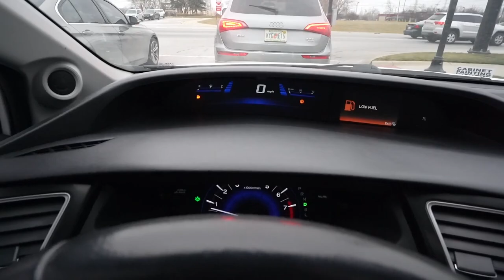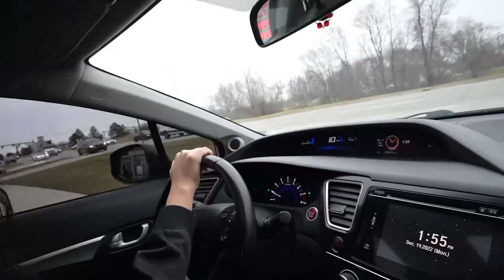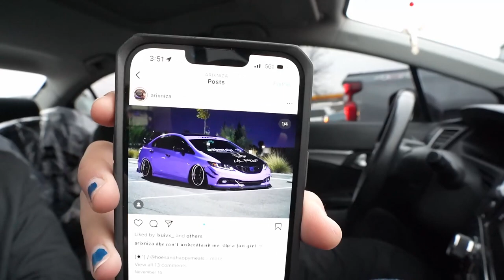Completely Customizing my cousins car for Christmas (Almost Done)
Make sure to come back on Christmas to see the reveal/reaction video!